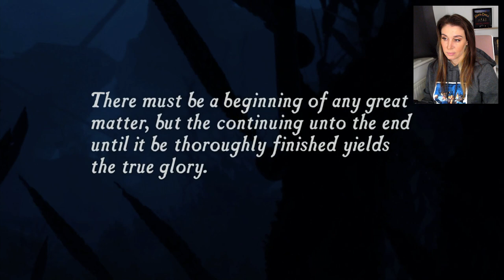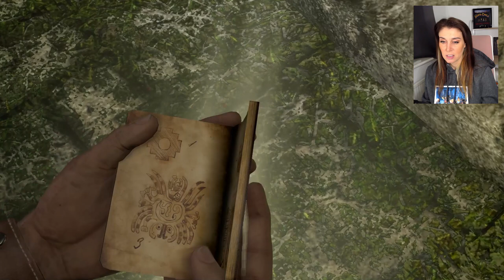The Search for El Dorado - Uncharted: Drake's Fortune Pt 1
PhilAvid Gamer - Bridgett - Andy - Patrick Sheridan
Helen Gray - Chris Moyse - Shaune Gilbert - Roderick Hare -
Pierson